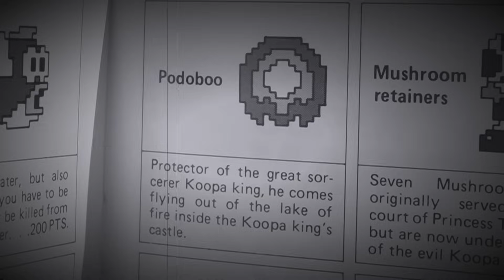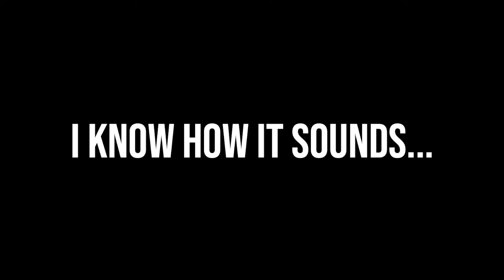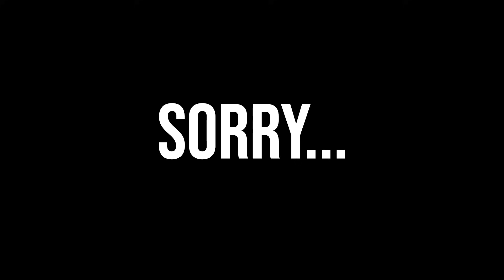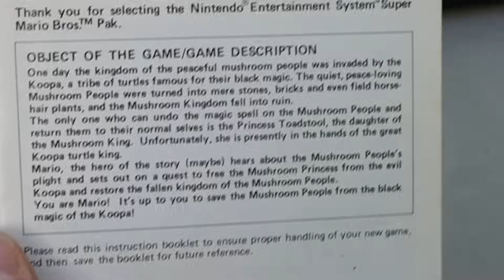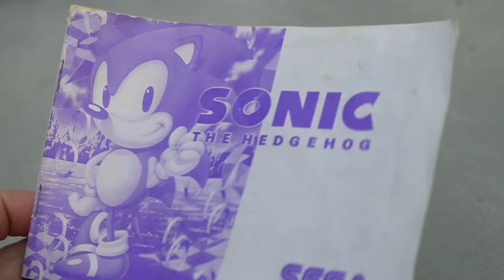Is Super Mario Bros. better than Sonic the Hedgehog?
In this video we go head-to-head with 8-bit Mario and 8-bit sonic. Which game is better? Let's find out now!

✪ Send fan mail here:
Darby BTG